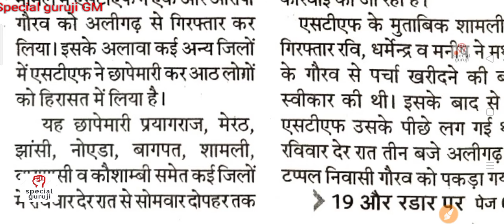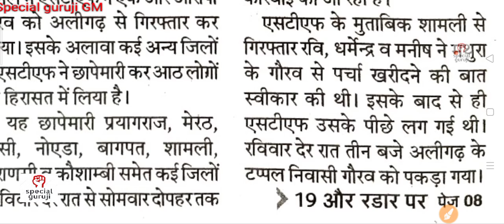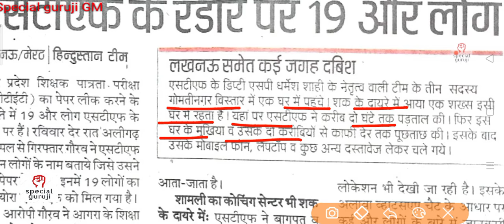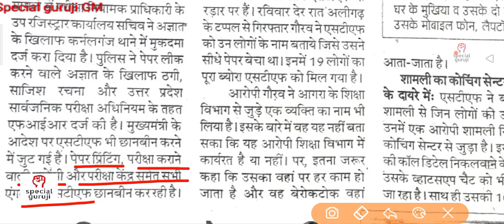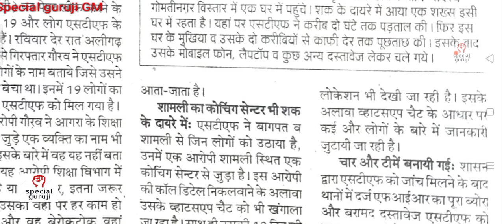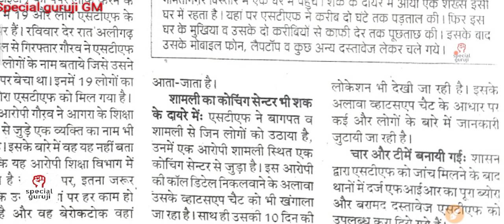टीईटी का पर्चा लीक। एक और गिरफ्तार, 8 हिरासत में। प्रयागराज में अज्ञात के खिलाफ हुआ मुकदमा दर्ज।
TET
UPTET
UPTET exam
UPTET exam 2021
UPTET preparation
UPTET preparation 2021
UPTET English preparation
UPTET English preparation 2021
TET ka parcha leek
TET exam 26 December
UPTET previous year question paper
cut off
merit list
cut off merit list 2021
special
guruji
GM